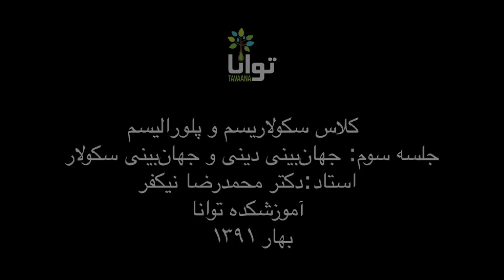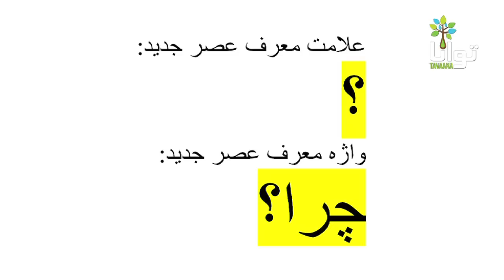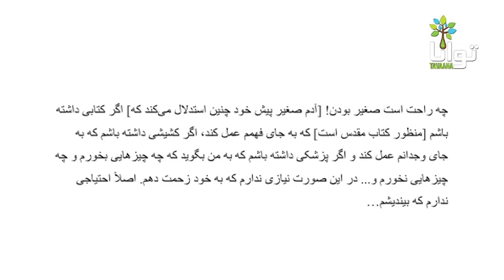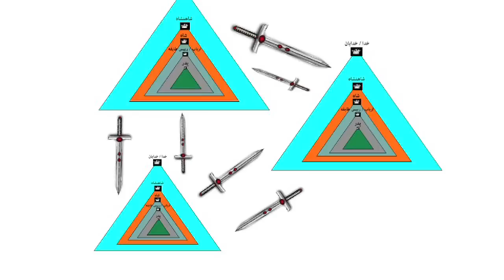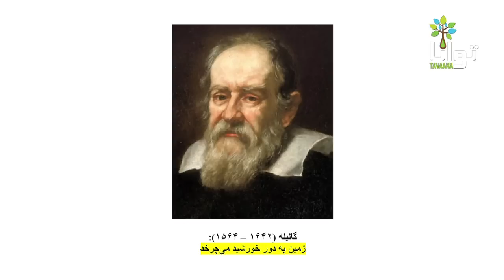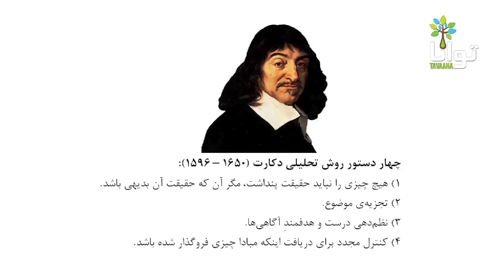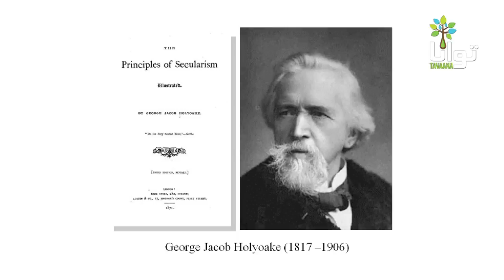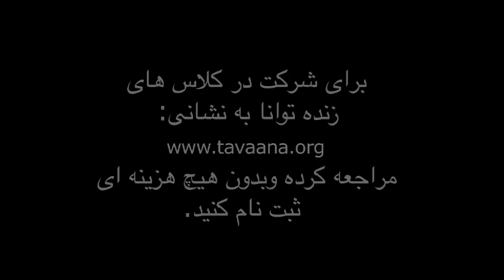جلسه سوم جدایی‌ دین ازدولت،آزادی مذهبی و پلورالیسم بامحمدرضا نیکفر:جهان‌بینی دینی و جهان‌بینی سکولار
دین در طول تاریخ ثابت نمانده است. دیانت فرد عادی تحصیل‌کرده‌ای که امروزه در یک شهر بزرگ زندگی می‌کند، بسیار متفاوت است از دیانت عضو یک قبیله بدوی یا انسانی در عهد باستان. به ویژه با آغاز عصر جدید زیست و نگرش دینی انسان‌ها دستخوش تغییرات عمده‌ای شده است.
ما بحث جلسه پیشین را پی می‌گیریم تا دریابیم جهان در این-جهانی‌-بودگی‌ای که مشخصه جهان‌بینی سکولار است، چه مختصاتی دارد. در این رابطه به تحول علم، به شهرنشینی، گسترش سواد و دانش، و تغییرات ساختاری در جامعه اشاره می‌کنیم.
در بحث مشخص در مورد اینکه سکولاریسم چیست به بررسی اثری می‌پردازیم که در ترویج اصطلاح «سکولاریسم» پیشاهنگ بوده است: «اصول سکولاریسم»، نوشته جرج هولیوک. این نوشته در سال ۱۸۷۱ انتشار یافته است. در آن نگرش انسان‌گرایانه، پلورالیستی، و صلح‌دوستانه بسیار برجسته است. و نیز در آن به خوبی می‌توان دید که ایده پیشرفت و امیدواری به رواج جهان‌بینی علمی چه انگیزه‌های قوی‌ای در پاگیری سکولاریسم به عنوان یک تفکر را داشته است.
اکنون نه نسبت به پیشرفت آن خوش‌بینی سابق وجود دارد، نه به علم و اینکه رواج علم باعث از میان رفتن باورهای خرافی و تضعیف دین می‌شود. بر این قرار این پرسش مطرح می‌شود که: سکولاریسم چه وجاهت و حقانیتی دارد؟ به دنبال این پرسش به بررسی برخی دیدگاه‌های منتقد سکولاریسم می‌پردازیم.
در پایان، این پرسش را مطرح می‌کنیم که آیا در یک جامعه فراگیری جهان‌بینی سکولار، شرط لازم جدایی دین و دولت است.